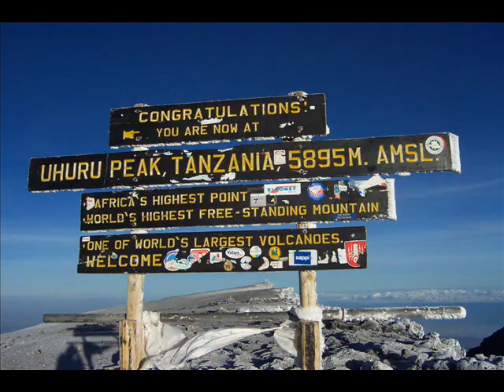Tanzania - pii pii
A slide show of Tanzania with the song pii pii by Marlaw